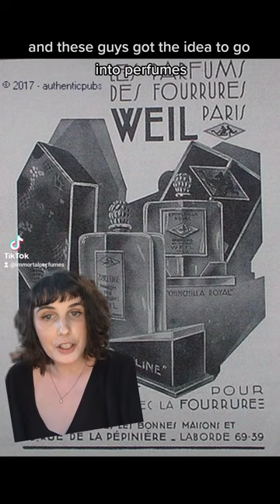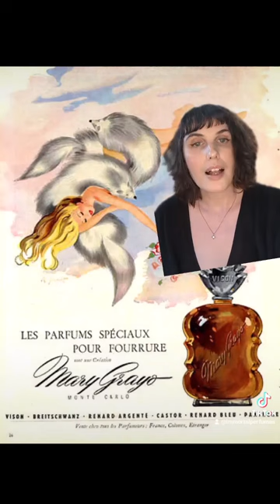The History of Perfumes For Fur Coats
Did you know they used to make perfumes specifically for fur coats?! 😱 Watch to learn this fascinating history. perfumehistory historyofperfume lanvinparfum perfumetiktok2023 perfumetok2023 furcoatoutfit vintagemakeup🌹